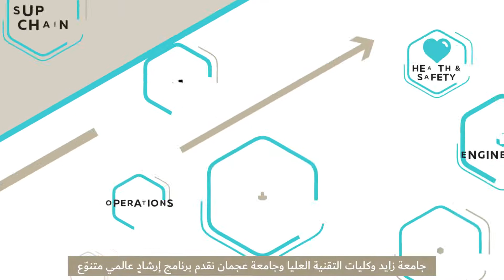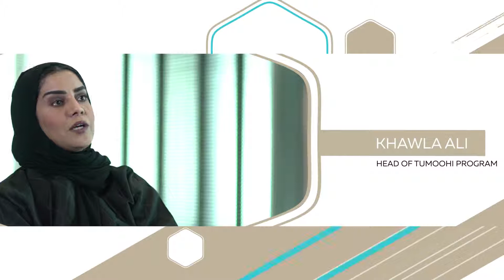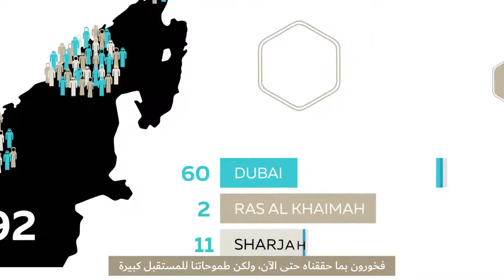Jafza’s initiative for the career development of UAE nationals!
What do you know about Jafza’s initiative for the UAE Nationals career development? We want to help nurture the next generation of Youth Professionals by sharing the leadership perspective and skills that made Jafza a worldwide business force.